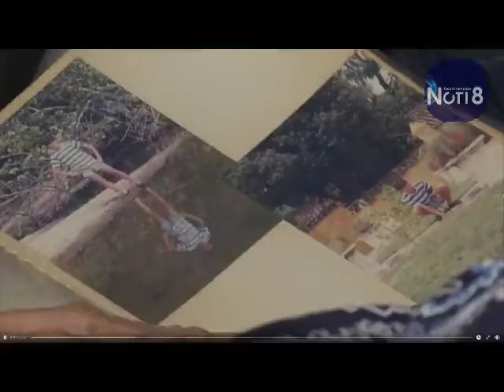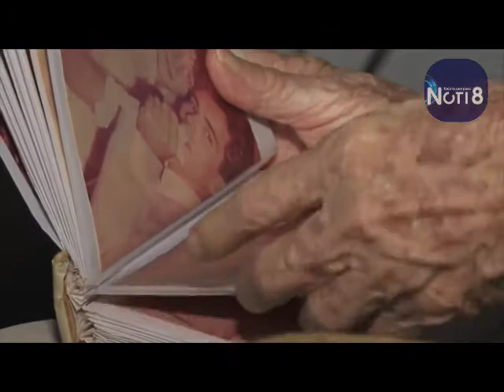El orgullo de sus padres, Wilson Ruiz el nuevo ministro de Justicia